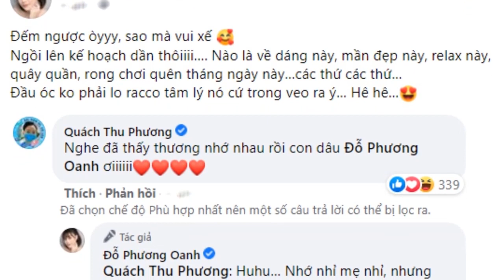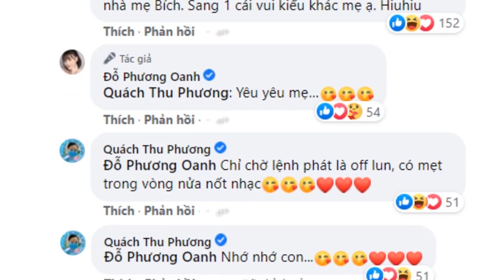Hương vị tình thân sắp đóng máy, Phương Oanh đếm ngược, "mẹ Xuân" đã vội thương nhớ con dâu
Phương Oanh tiết lộ Hương vị tình thân đã đến giai đoạn "đếm ngược" ngày đóng máy.